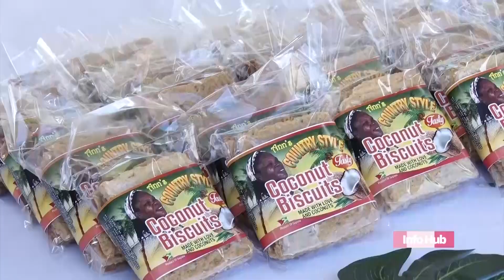Inland farming, next frontier for agriculture - NARIE CEO